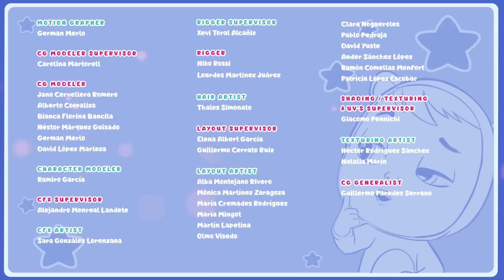🥰 お気に入りのキャラスター 🥰 JASSY 🌸 クライベイビーズ 💦 マジックティアーズ 💕 CRY BABIES 💧 MAGIC TEARS! 🌈 コレクションズ 📺